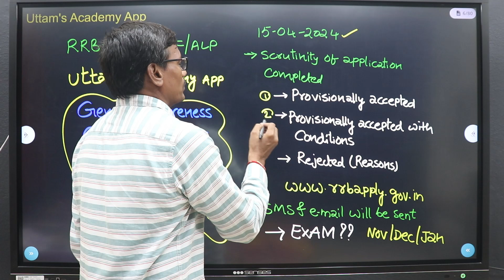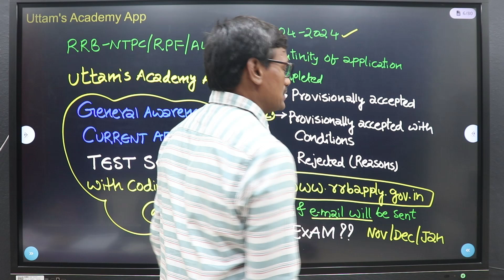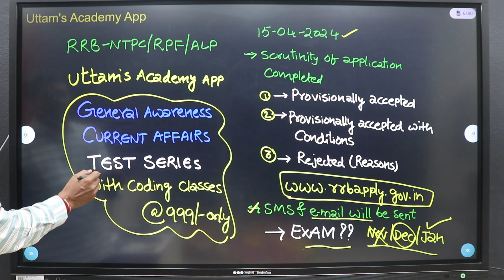RRB RPF Important Update | Latest news RRB RPF